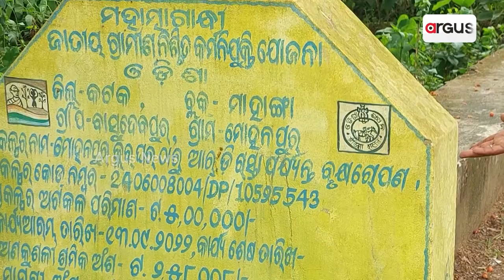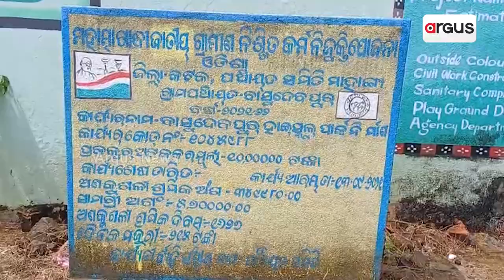ବୃକ୍ଷରୋପଣ ନାଁରେ ଲକ୍ଷ ଲକ୍ଷ ଟଙ୍କା ଚଳୁ || Plantation Corruption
ବୃକ୍ଷରୋପଣ ନାଁରେ ଲକ୍ଷ ଲକ୍ଷ ଟଙ୍କା ଚଳୁ । ମନରେଗା ଯୋଜନା ନାଁରେ 20 ଲକ୍ଷରୁ ଅଧିକ ଟଙ୍କା ଲୁଟ । ହାତ ଗଣତି ଗଛ ଲଗାଇ ବିଜେଡି କର୍ମୀ ଟଙ୍କା ଲୁଟ କରିଥିବା ଅଭିଯୋଗ । ଗଛର ଚିହ୍ନବର୍ଣ୍ଣ ନାହିଁ, ବୃକ୍ଷରୋପଣ ନାଁରେ କଟକ ଜିଲ୍ଲା ମାହାଙ୍ଗା ବ୍ଲକ ବାସୁଦେବପୁର ପଂଚାୟତରେ ହୋଇଛି ବଡ଼ ଦୁର୍ନୀତି ।